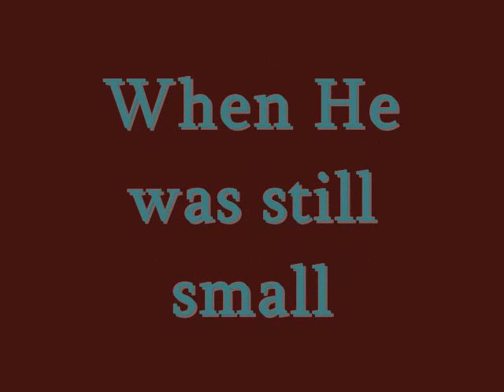My ferret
There are photos of my ferret

His name is Monty